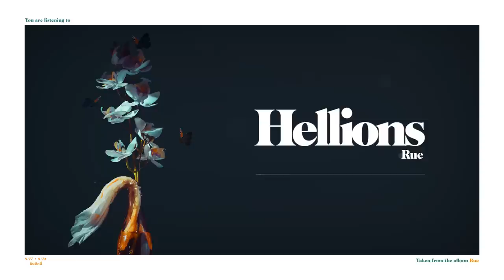Hellions - Rue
I’m lost in reverie
You and I are seventeen
Everything is still, not a shake nor tremble
And then slowly our loathing will interfere
And our hatred begets a ubiquitous fear

And now
When it feels like there’s no control
Are we forgetting that this place is our home?
This blue-green spinning rock
Orientation, nor race, not religion, or name can earn
Our hate

We don't need height but width to unite
No arms raised but arms strung along
Nothing to fear except for fear itself
We all feel love and pain
We all bleed the same, don’t we? (don’t we)

The need for change is not the whim of an hour we can only break inertia with relinquished power
If the yen of unity resides high and dry
On the spotless mezzanine in the mortal mind and once
Every drop of life has been wrung out of our pores
Mark my words, this vast green earth will groan to turn
Will we still insist on using our fists?
We don’t need our fists to learn

And when we are dead and truly alone
Are we remembered by our faith or skin tone
Who we fuck, who we don’t
Or by our love of this life
The child still inside survives, our hate

Don’t we?